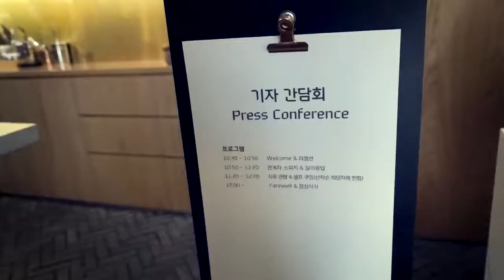[럭셔리] 현대카드 쿠킹 라이브러리 Hyundai Card Cooking Library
럭셔리 에디터가 다녀온 현대카드 쿠킹 라이브러리 현장!
맛있는 냄새가 솔솔 나는 라이브러리를 영상으로 먼저 만나보세요.